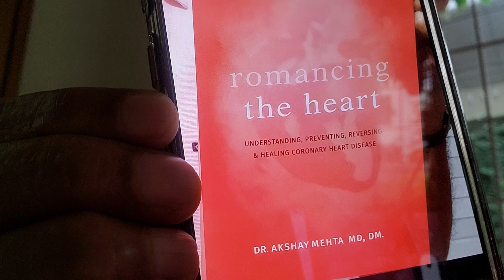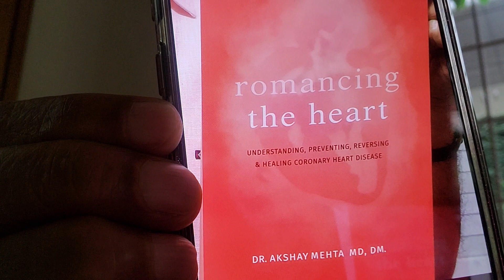Proven natural ways to reduce blood pressure.